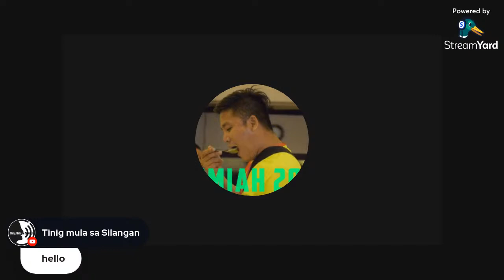TUESDAY LIVE I Musicakantan